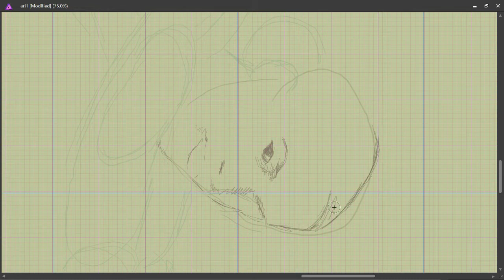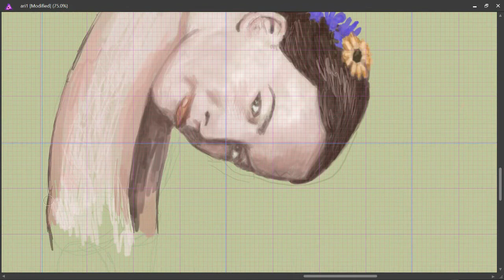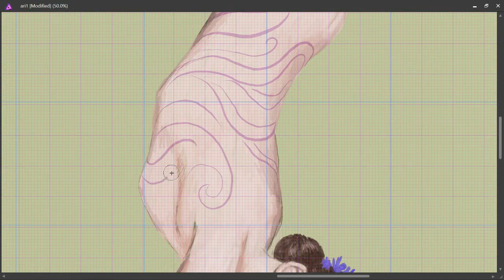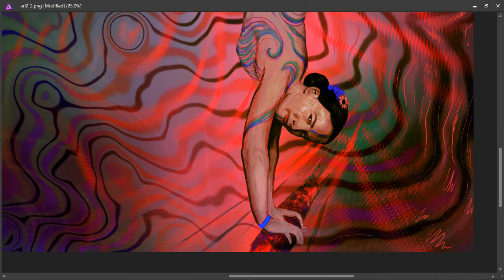Acrobat Time Lapse Painting